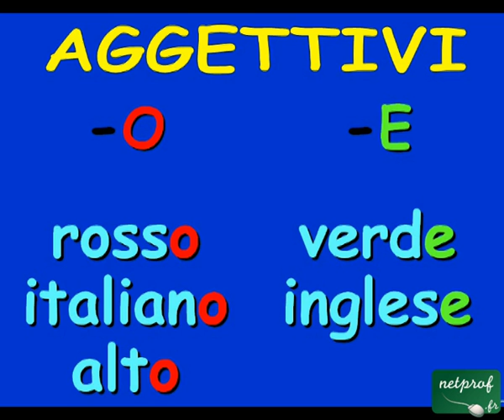Cours d'Italien 06 - L'accord des adjectifs